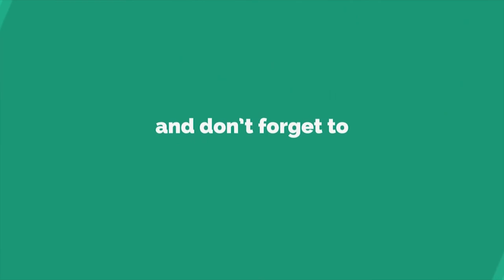తెలంగాణ పార్టీ అంతు చూస్తా కేసీఆర్ ఖబడ్ధార్ | Bandi Sanjay Comments on TRS And MIM Party